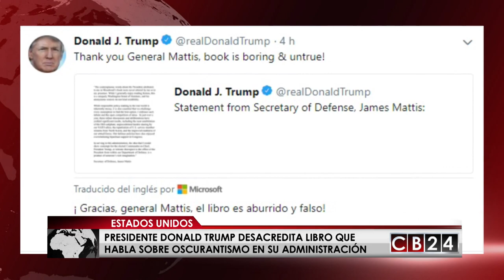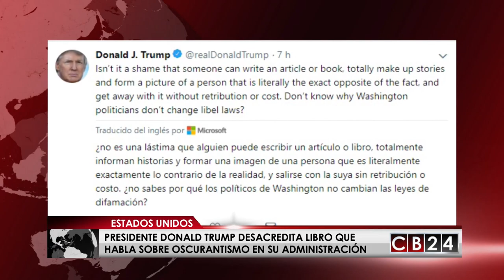Es Noticia Mundo: Resumen Informativo 8 de septiembre de 2018